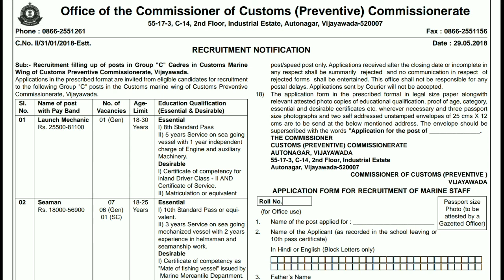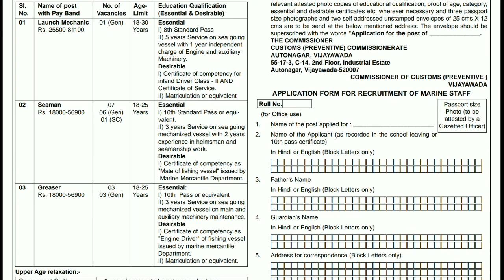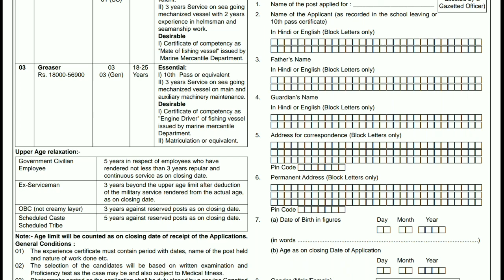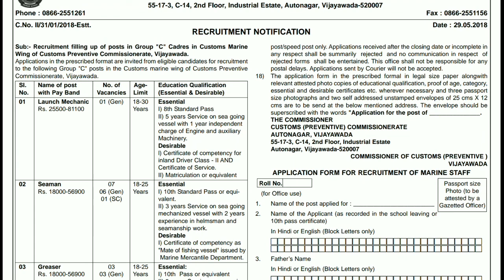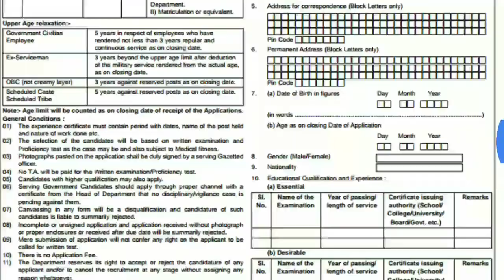10th & 8th Class Jobs | Group C Jobs in Customs Commissionerate